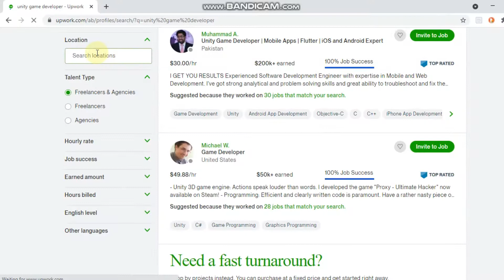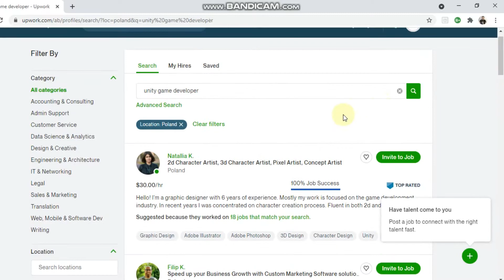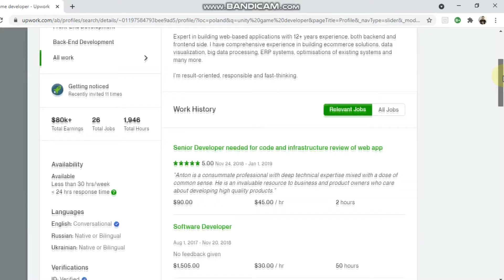Indie Game Devs 5 Tips for Hiring Remotely ( Upwork, Fiverr etc )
In my 5 years of experience as an indie game developer, I have quite a bit of experience hiring freelancers on platforms such as Fiverr and Upwork. In this video I share 5 tips on how you can avoid the pitfalls when looking to hire someone.

indie game dev for beginners
game devlog
unity 3d tutorials
indie game revenue
app developers on fiverr
game dev fiverr
game dev upwork
hire app developers